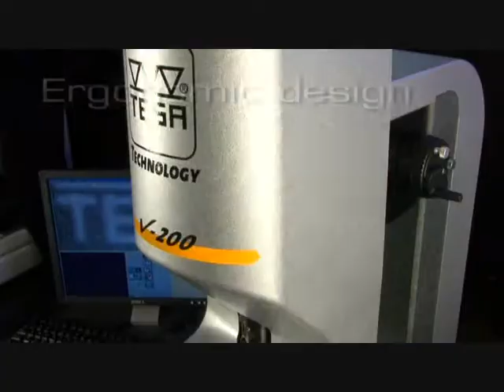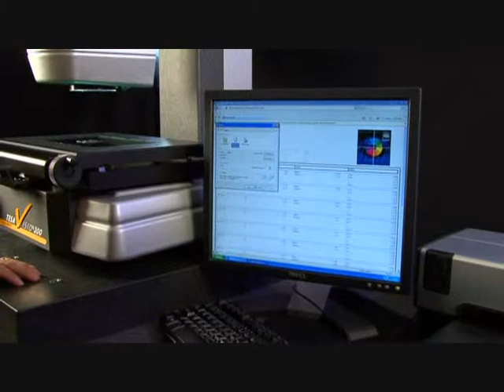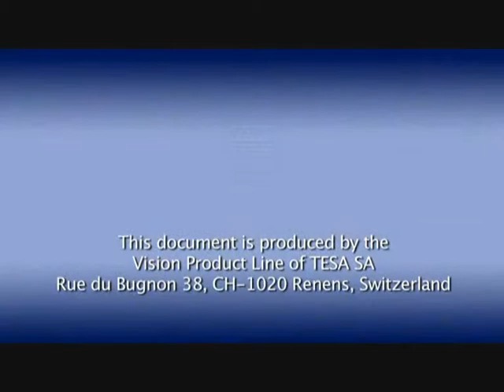Μετρητική Μηχανή Χωρίς Επαφή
Για μέτρησεις μικρών διαστάσεων και χωρίς επαφή η TESA προσφέρει ένα ευρύ φάσμα από μηχανές μέτρησης μη επαφής καλύπτοντας όλες τις εφαρμογές οπτικών μετρήσεων.
Από τον κλασικό PROJECTOR μέχρι και των πιο σύνθετων συστημάτων μέτρησης με ψηφιακή κάμερα τα πλεονεκτήματα της αναβάθμισης της επιχειρησής σας με ένα οπτικό σύστημα είναι πολλαπλά:

1. Μέτρηση χωρίς επαφή
2. Ακρίβεια μέτρησης από 1,6μm
3. 100% μέτρηση των διαστάσεων
4. Υψηλή ταχύτητα μέτρησης
5. Αντίστροφη Μηχανολογία -- Αντιγραφή Εξαρτημάτων
6. Μέτρηση οπτικά και στον άξονα Ζ,  Υψομετρικά
7. Εύκολο στην χρήση

Οι Μετρητικές Μηχανές Οπτικής Μέτρησης προσφέρουν
 1.Ταχύτερες διαστασιολογικές μετρήσεις
 2. Μεγαλύτερη Ακρίβεια (απο 1,6μm)
 3.Tρισδιάστατη Μέτρηση

Η φιλοσοφία των μετρητικών λογισμικών REFLEX της TESA είναι απλή: Και οι πιο πολύπλοκες και οι πιο σύνθετες διαστάσεις μπορούν να μετρηθούν με το λογισμικό από όλους τους εργαζόμενους στην παραγωγή χωρίς καμία ιδιαίτερη εκπαίδευση
Πιο συγκεκριμένα οι δυνατότητες του TESA REFLEX είναι:
α) Μέτρηση
-Σημείου
-Γραμμής
-Ακτίνας - Διαμέτρου
-Τόξου
-Απόστασης
-Γωνίας
-Καθετότητας
-Παραλληλότητας
-Οβαλότητας
-Ομοκεντρίας
-Θεωρητικού Σημείου
β) Ψηφιακή Ευθυγράμμιση του δοκιμίου
γ) Δημιουργία Γεωμετρικών Στοιχείων από
-Ήδη Μετρημένες Γεωμετρίες
-Εισαγωγή Συντεταγμένων
δ) Εκτύπωση Ολοκληρωμένης Αναφοράς Μετρήσεων